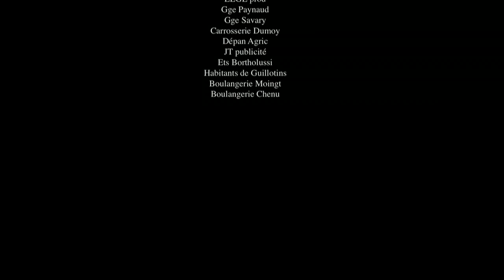Team rallyes rêves saison 2011 Escort cosworth Fa Episode 1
Arrivée de l'Escort cosworth Fa a Puisseguin